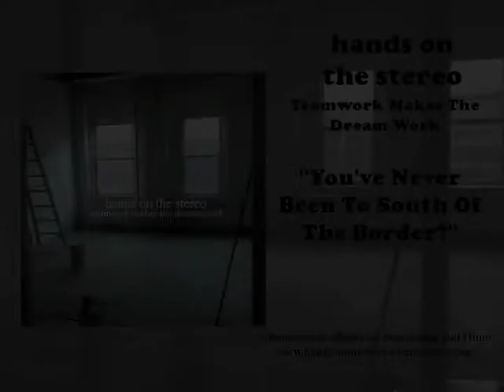Hands On The Stereo - You've Never Been To South Of The Border?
You can find this album for only $4 and a whole bunch of FREE music here!

I took the road less traveled
trying to find another reason to stay here,
but I can't give these second thoughts
another second chance
cause in the end, i know that I'll be wrong
I know that I'll be wrong again

I never want to go home
I'm glad to call this my own
Two years is just not enough
not enough to let go
I left my heart on the road

I remember playing every show
during all those weeks we were out there on the road
I can't think of a better way to show them what I've got
to give and prove to them, that I'm happy here
and I'd never trade this in
no anchor brings me down
to drown alive without a fight
oh my God
I've got to stay right here